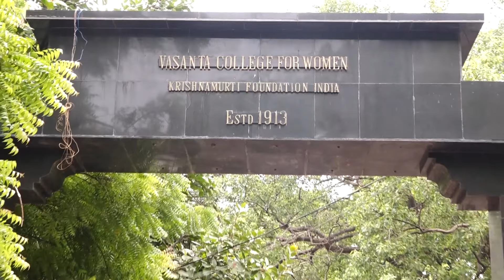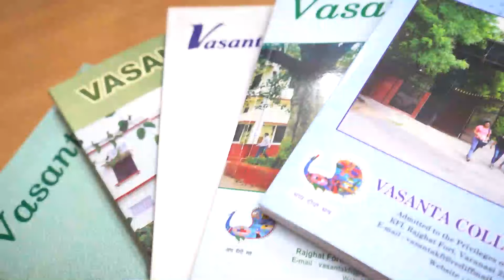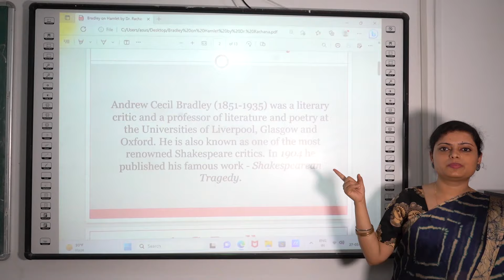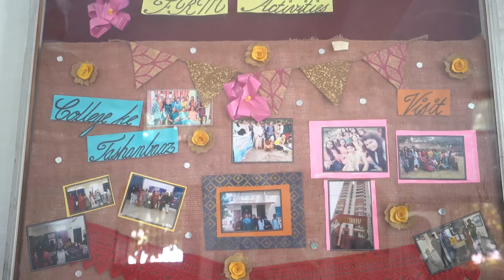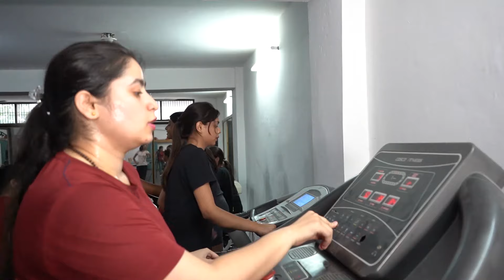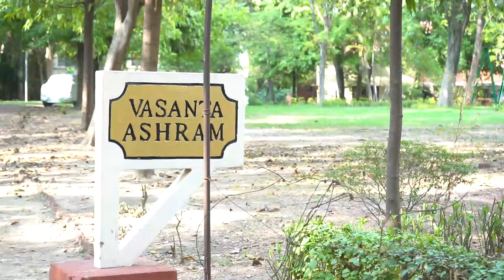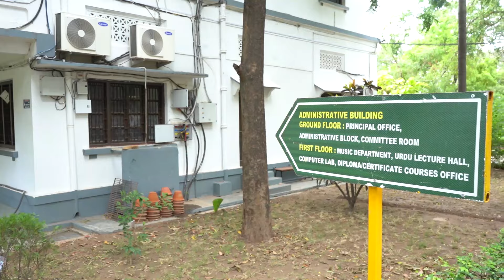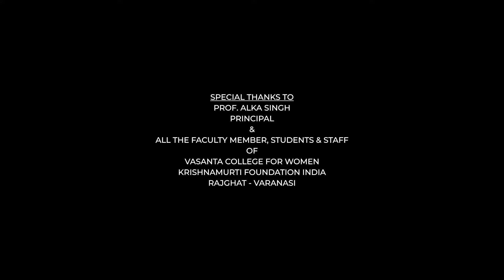Vasanta College Documentary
Vasanta College for Women is one of the oldest colleges of Varanasi (estd. 1913), admitted to the privileges of Banaras Hindu University and runs under the aegis of Krishnamurti Foundation India, a world renowned foundation devoted to the cause of education. The college is recognized by UGC under section 2(f) and 12B of the UGC Act, 1956. Students from various states like Bihar, Jharkhand, Chattisgarh, Madhya Pradesh, West Bengal, Rajasthan, Delhi and North East India benefit from the educational facilities provided by the college. The current student strength is more than 3000.